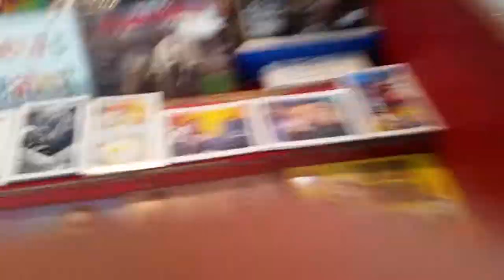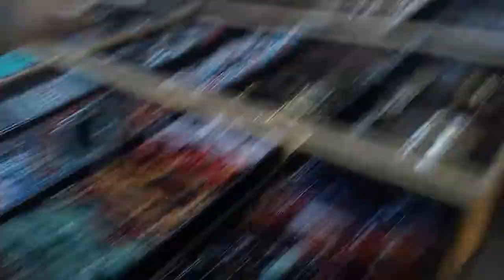French market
Last new Orleans vlog